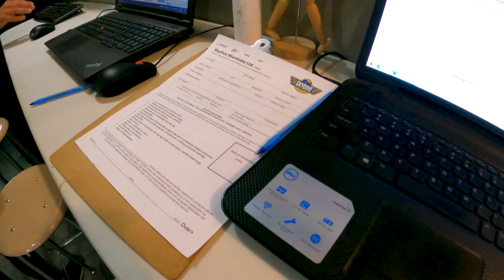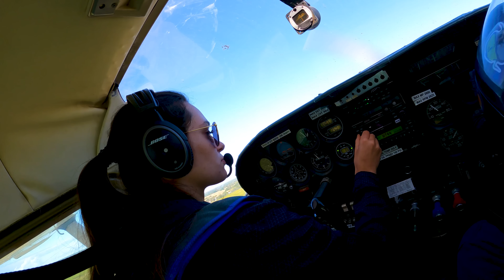✈️ SKYDIVING IS FUN 🪂 | 7266 Vlogs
Mindset Changed.
I have done first skydiving jump from a plane at 10000ft. It was a really great experience which I don't think I can explain in words. I would like to do solo jump whenever I'll get chance.